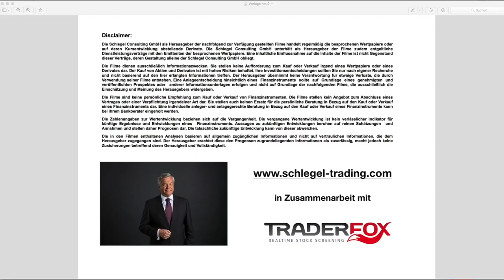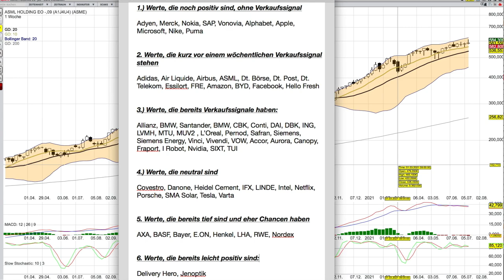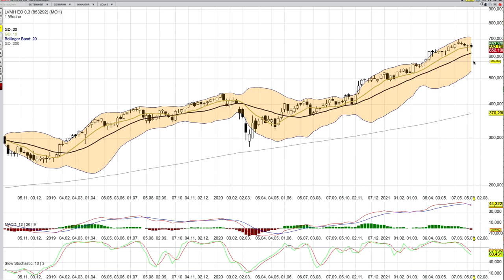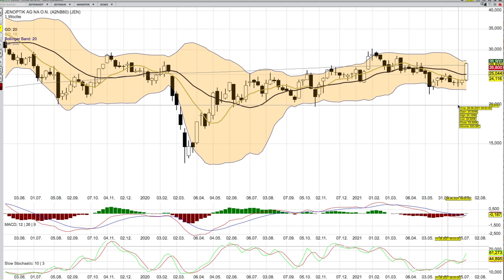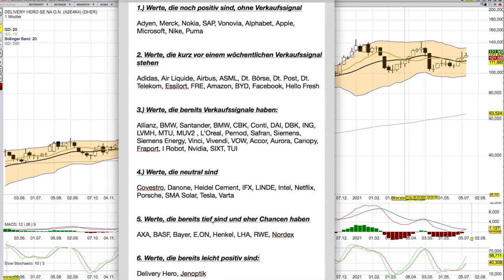73 Aktien im Shortcut